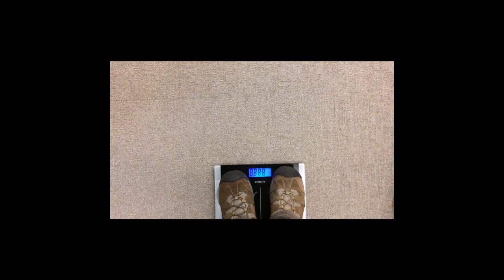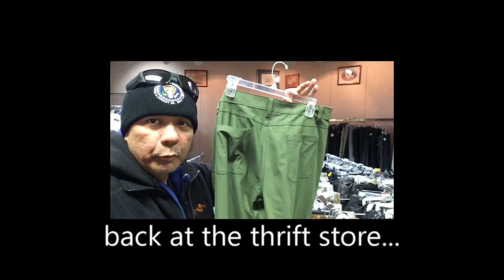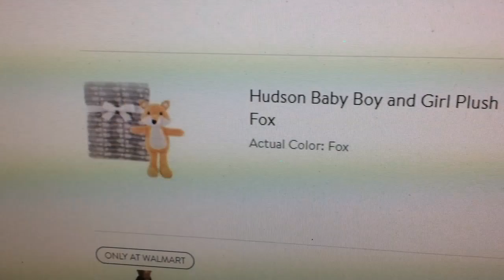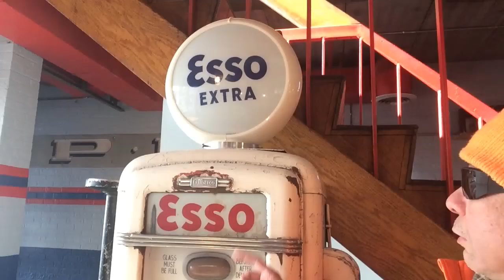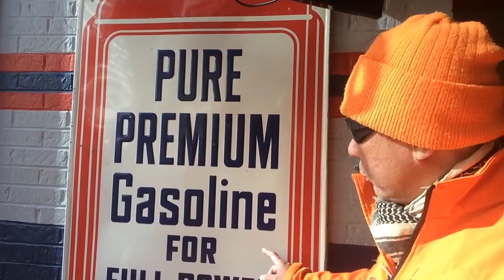Those are some spicy Buffalo Wings!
This video is another compilation of clips from the last couple of weeks. From finding my own clothes at the thrift store, to throwing out my old iron, to wearing all dark clothing at night and taking the Metro home from Washington DC.
I also go to the big Dick's sporting goods to look for a new gun case for my new gimbal.
Also featured is a piece of street art in downtown Washington DC, a sculpture called "Golden Spike" on the corner of Connecticut Avenue and K street.
Then finally, a trip to Fuel Pizza Cafe, also in downtown Washington DC, where I order the 8-piece buffalo wings with spicy honey barbecue sauce. And when I say spicy, I mean SPICY!